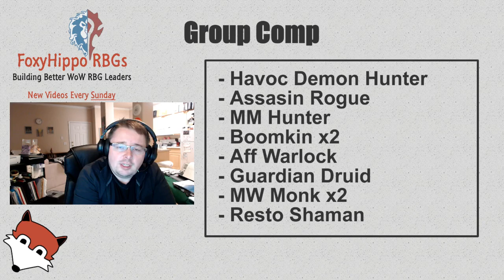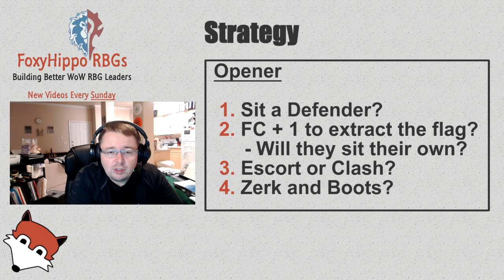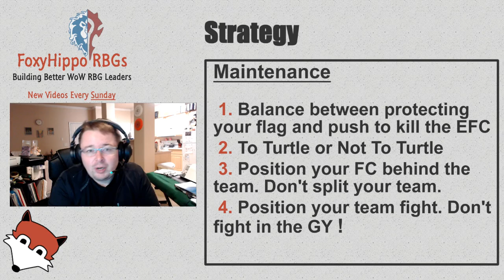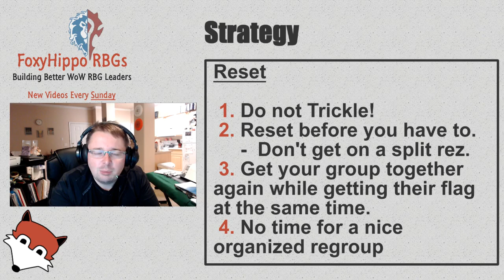Strat, Comp, and Keys - Warsong Gulch - Legion 7.0.3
Today I share Group Composition, Strat, and key group dynamics of an RBG team I built from a few friends and mostly pugs. The Warsong Gulch is a very team fight sensitive map. Many Strat callers will simply call an opener and then step aside in hopes that the Target Caller will know what to do. They shouldn't! The Strat caller needs to keep an eye on the map and make the top level executive decisions that will guide their teams to victory!

Comp:
 - Aff Lock
 - Boomkin x2
 - Guardian Druid
 - Assassin Rogue
 - MM Hunter
 - Havoc DH
 - Resto Shaman
 - MW Monk x2

 - Pro: Decent Burst from the Boomkins
- Pro: MW Monks are agile. The rsham puts out pure s.
 - Pro: Guardian Druid tank
 - Con: Fears and Clones DR together
 - Note: Almost identical down to the spec to enemy comp; we have an extra boomy + bear where they have 2 DKs. They use a veng DH instead of a havoc.

Strat:
OPENER
 - Sit a Defender?
 - FC + 1 to extract the flag?  Will they sit their own Defense?
 - Escort or Clash
 - Zerk and Boots

MAINTENANCE
 - Balance between protecting your flag and push to kill the EFC
 - To Turtle or Not To Turtle
 - Position your FC behind the team. Don't split your team.
 - Position your team fight. Don't fight in the GY.

RESET
 - Do not Trickle!
 - Reset before you have to. Don't get on a split rez.
 - Get your group together again while getting their flag
 - No time for a nice organized regroup

Keys:
WSG is a team fight heavy game:
 - Where you would analyze comp in a nodes map for coverage of "roles" it's a little different in a team fight heavy map.
 - You still need to establish who's going to fill the role of FC. The rest of your considerations are based around catering to the team fight.
 - TC
 - Burst
 - Heals - survivability
 - CC

Don't tunnel on the team fight. Keep objectives in mind.
 - Individual players need to learn to "disengage" from a fight.

Position your team fight.
 - Middle
 - Their GY
 - Your GY
 - Their zerker hut

Special Shout-out to anyone that joined me in this group for RBGs that night.